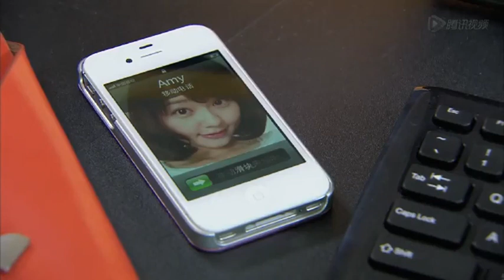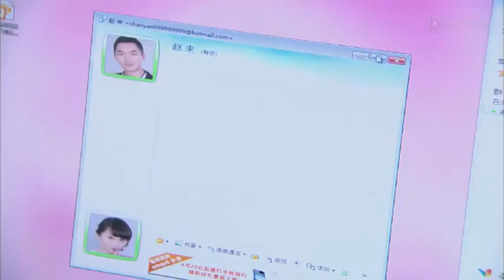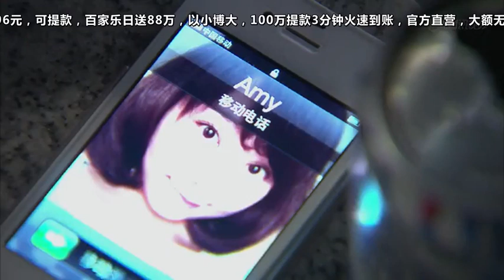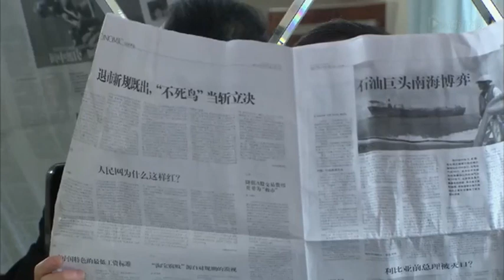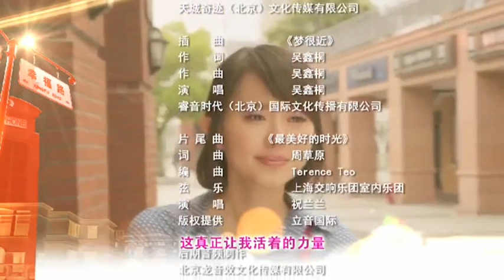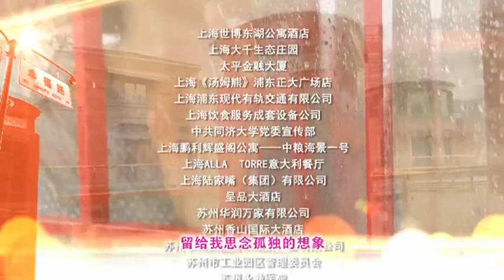奋斗吧青春EP23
艾米（孙耀琦 饰）和陈妍（白卉子 饰）是感情十分要好的朋友，两人共同参加了一场面试，最终，艾米被面试官赵来（朱泳腾 饰）相中，得到了这份工作。在公司里，艾米结识了张和平（李佳航 饰），张和平和赵来共同给予了艾米这个初出茅庐的职场新人很多的帮助。随着时间的推移，艾米和赵来之间渐渐产生了不一样的感情。
　　和艾米的一帆风顺相比，陈妍的日子则要难过的多。嫉妒冲昏了她的头脑，令她想要横刀夺爱，却也因此让艾米发现了赵来内心里的摇摆不定。最终，艾米认清的自己的心意，明白一直默默守候在身边的张和平才是真正值得珍惜的人艾米（孙耀琦 饰）和陈妍（白卉子 饰）是感情十分要好的朋友，两人共同参加了一场面试，最终，艾米被面试官赵来（朱泳腾 饰）相中，得到了这份工作。在公司里，艾米结识了张和平（李佳航 饰），张和平和赵来共同给予了艾米这个初出茅庐的职场新人很多的帮助。随着时间的推移，艾米和赵来之间渐渐产生了不一样的感情。
　　和艾米的一帆风顺相比，陈妍的日子则要难过的多。嫉妒冲昏了她的头脑，令她想要横刀夺爱，却也因此让艾米发现了赵来内心里的摇摆不定。最终，艾米认清的自己的心意，明白一直默默守候在身边的张和平才是真正值得珍惜的人